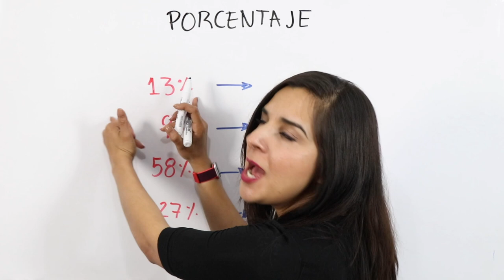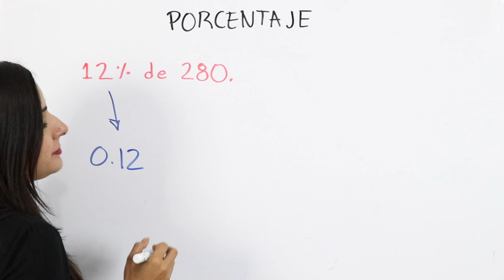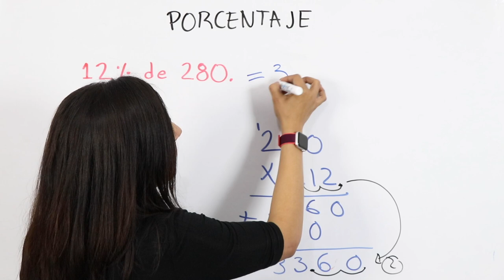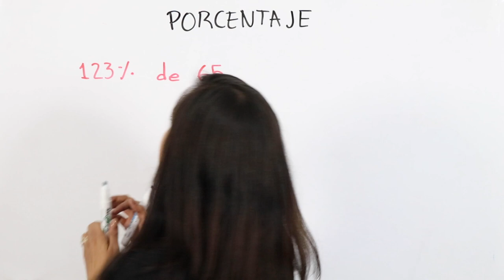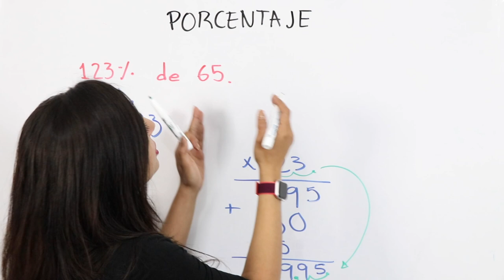Calcular PORCENTAJES | Primaria y Secundaria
Kukis te explica cómo calcular porcentajes desde cero para nivel primaria (alta) y secundaria.

Facebook.com/math2mekids

¿Un poco más?